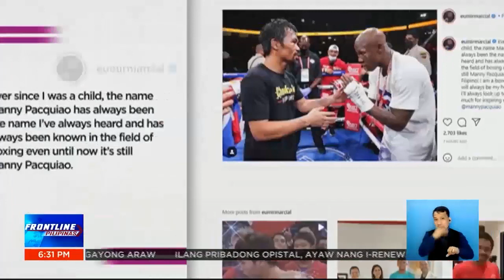Rep. Vilma Santos-Recto, napatalon habang pinapanood ang bakbakang Pacquiao-Ugas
FrontlinePilipinas | Bumuhos ang suporta para kay Manny Pacquiao sa kabila ng kanyang pagkatalo.